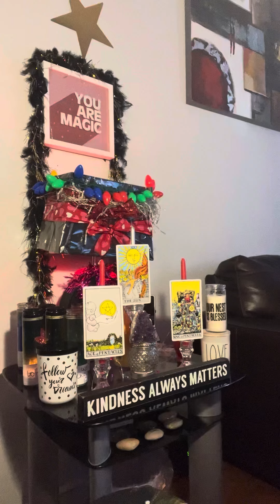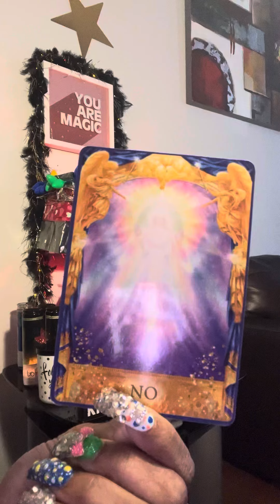NOOOOOOO‼️‼️‼️‼️‼️‼️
lOVe bugs 🐞❤️👅

 PAYMENTS ACCEPTED ARE ⬇️
ZELLE
WESTERN UNION
MONEY GRAM